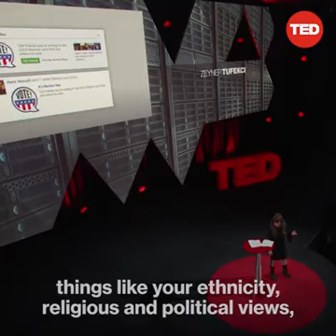Addicted to social media.